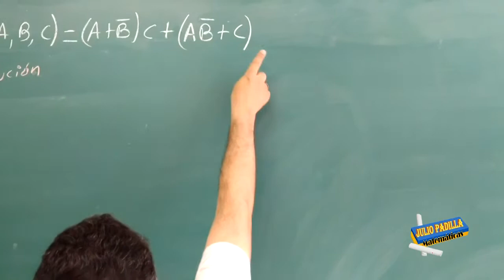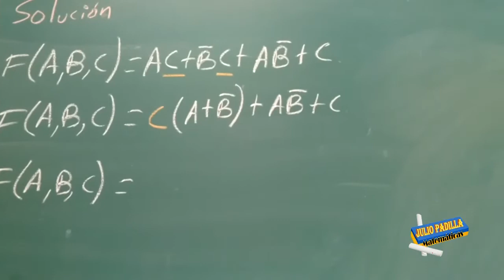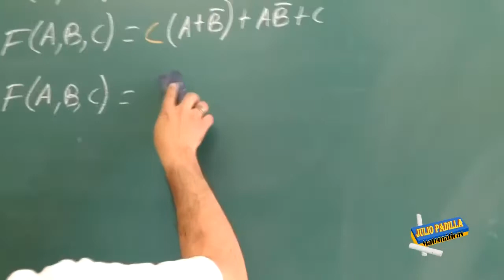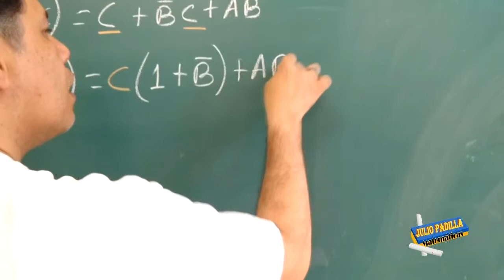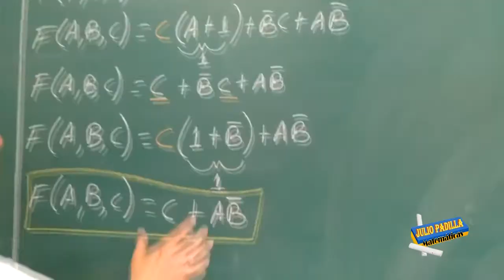SIMPLIFICACIÓN DE UNA FUNCIÓN BOOLEANA (EJEMPLO 3)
TE DEJO EL LINK DE LA TAREA DE SIMPLIFICACIÓN DE UNA FUNCIÓN BOOLEANA A TRAVÉS DE LOS TEOREMAS Y POSTULADOS BOOLEANOS

SE UTILIZA DOS VECES EL TEOREMA DE BOOLE QUE DICE, SI CUALQUIER VARIABLE SE OPERA CON "OR" Y CON "1", EL RESULTADO SIEMPRE SERÁ 1, YA QUE LA SALIDA DE LA COMPUERTA "OR" SERÁ 1, CUANDO CUALQUIER ENTRADA SEA 1, SIN IMPORTAR QUÉ VALOR TENGA LA OTRA LETRA (VARIABLE).